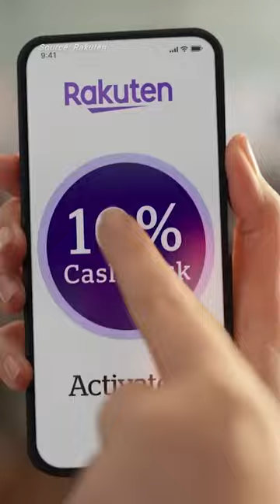Alicia Silverstone reprises Clueless role for Super Bowl commercial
Actress Alicia Silverstone has slipped into a yellow tartan skirt to reprise her star-making turn as the adorably oblivious Cher Horowitz from the iconic 1995 comedy Clueless.